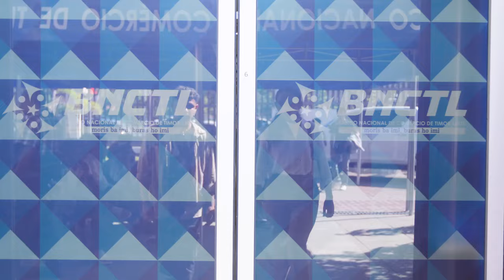𝐎𝐒𝐀𝐍 $𝟏𝟎.𝟎𝟎 𝐍𝐔'𝐔𝐃𝐀𝐑 𝐁𝐀𝐋𝐀𝐍𝐒𝐔 𝐌𝐈́𝐍𝐈𝐌𝐔 𝐈𝐇𝐀 𝐊𝐎𝐍𝐓𝐀 𝐁𝐀𝐍𝐊𝐀́𝐑𝐈𝐀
Kustu ba loke konta bankaria osan $10.00  nu'udar balansu minimu ne'ebe  disponivel atu foti no kustu $4.00 ba emite kartaun ATM foun BNCTL nian.